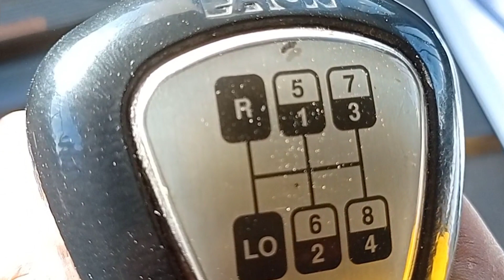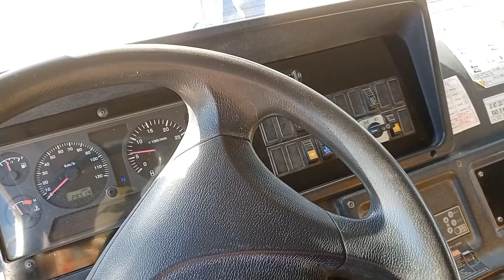Mobile crane Tadanno japan